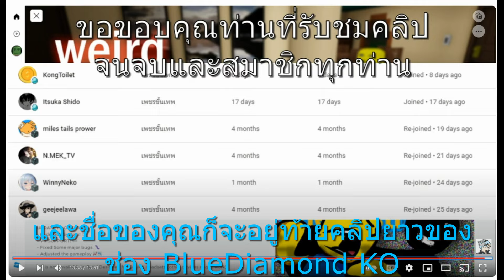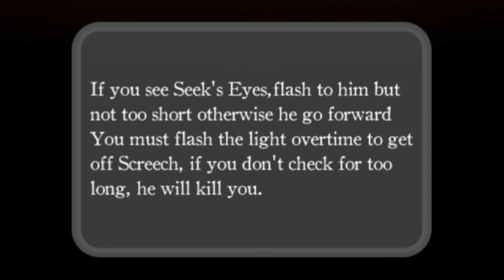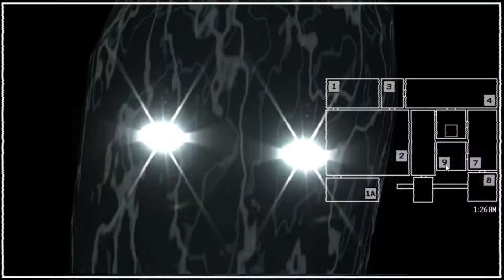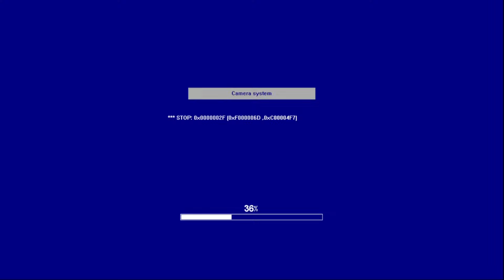ห้าคืนที่ประตู... (Five Nights At DOORS) #1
เรื่องย่อ:
ณ ร้านหนังสือแห่งหนึ่ง ที่มีเหตุฆาตกรรมเกิดขึ้น เราเป็นยามรักษาความปลอดภัยที่นั้นในตอนกลางคืน ในตอนนีัพวกหุ่นยนต์ในร้านก็ได้เริ่มขยับเหมือนกับมันมีชีวิตในตอนกลางคืน.